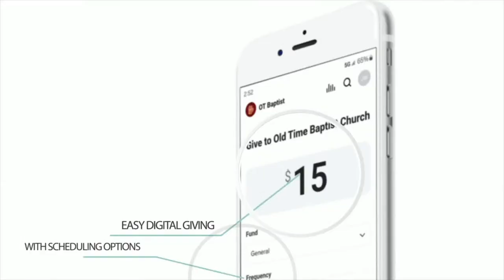Pastor Jon Bitner - God's Will - 240407SU-L1 | Old Time Baptist Church